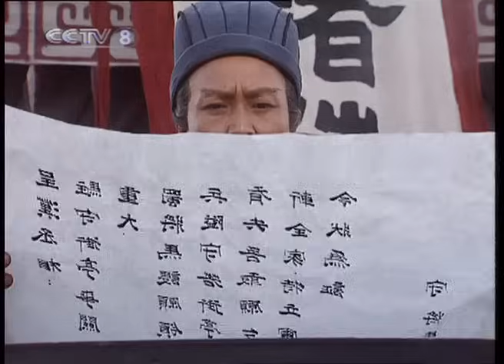老版《三国演义》 第四部 南征北战 第70集 司马复出（主演： 孙彦军、唐国强、鲍国安、吴晓东、陆树铭、李靖飞、洪宇宙、魏宗万、张光北）| CCTV电视剧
本集主要内容：诸葛亮（唐国强饰）骂死王朗。曹真料定蜀军趁魏军办理王朗丧事之时，必来夜袭营地 ，于是连夜偷袭蜀军，不料中了蜀军埋伏。司马懿教导自己的儿子要勤学本领，为人处世和领兵作战都应随机应变。魏王曹睿得知曹真不敌诸葛亮，接受大臣推荐，启用司马懿。李丰把孟达书信交给诸葛亮，并说明孟达助蜀灭魏的原因。诸葛亮高兴不已。士卒来报：曹睿领兵至长安，并任用了司马懿，命其领兵来汇合。诸葛亮知孟达不是司马懿对手，急书孟达，严防司马懿。孟达看信后不以为然，说出攻魏之事，其部下申仪派家人报信于司马懿。司马懿率兵向孟达极速行进，让申仪佯作举世，拖延时间。诸葛亮看到孟达回信，为其不听自己之言而担忧，又急书让信使速回。信使被司马懿的军士抓获。司马懿看了诸葛亮的手书，惊叹不已。司马懿兵临城下。孟达看到申仪也赶到，便冲出城去，想一举擒获司马懿，不料申仪叛变，留城守将也叛变，无奈战死城前。司马懿又杀死了叛将申仪。司马懿受到曹睿的加奖。诸葛亮猜到司马懿会去攻取街亭，马谡请命去守街亭。诸葛亮感其诚意命为主将，王平为副将，又命高翔、魏延驻守街亭附近，待街亭告急时引兵救援，命赵云带兵作疑兵，自己率大军攻打长安。

【节目简介】
84集电视连续剧《三国演义》根据中国古典文学四大名著之一的《三国演义》改编，由王扶林担任总导演，蔡晓晴、张绍林、孙光明、张中一、沈好放任分部导演，孙彦军、唐国强、鲍国安、吴晓东、陆树铭、李靖飞、洪宇宙、魏宗万、张光北主演。

该剧演述的是三国时代的故事，是魏、蜀、吴的兴亡史，共分为《群雄逐鹿》（1—23集）、《赤壁鏖战》（24—47集）、《三足鼎立》（48—64集）、《南征北战》（65—77集）、《三分归一》（78—84集）五大部分。着重表现的是乱世中多个政治集团间错综复杂、紧张尖锐的斗争；这种斗争发展成为连接不断的对政治权力的争夺和军事冲突，造就了从东汉末年到西晋初年将近一个世纪中的风云变幻。